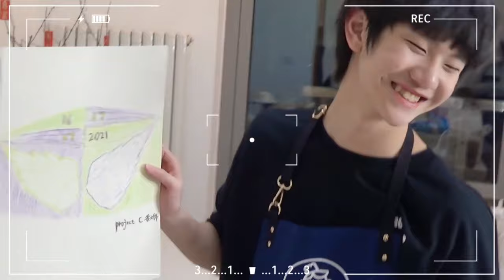[Engsub] JYP Project C's Liu Fujie Victor + Li Xijie + Huang Wenjin | 2nd Vlog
| 21.02.16 Liu Fujie Victor, Li Xijie and Huang Wenjin - Making their birthday cakes |

PROJECT C is a new trainee program of JYP China. They are planned to debut in China in 1st half of 2023 and are managed by JYPE and their CHINA division (Fanling Culture).
06 revealed members are Luo Yan, Liu Fujie Victor, Li Xijie, Huang Wenjin, Bai Yuanhao, and Liang Zexin.

*This video is uploaded with the aim to support Project C, not for any commercial purposes.
*Translations may contain inaccuracies, please correct me if you find out them.